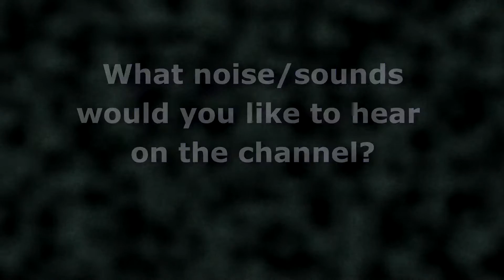Analog Reel to Reel Tape Recorder Hiss Noise and Hum 60 Cycle - 10 minutes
By request, a short clip of analog reel to reel tape recorder hiss noise and hum 60 cycle.
This is a great clip to add at very low level to a recording to smooth the 'digital-ness' that occurs at low level in music. Digital music is grainier or pixelated so to speak at low levels. A little noise inserted at low level can smooth over the recording and present a better listening experience. This noise is sometimes called dither and many audio programs, plug-ins and analog to digital converters incorporate dither for this very purpose.
Add your own noise dither to taste with this clip, or any noise. For years, engineers tried to eliminate noise from recordings, but it seems a small dose of noise is a good thing.